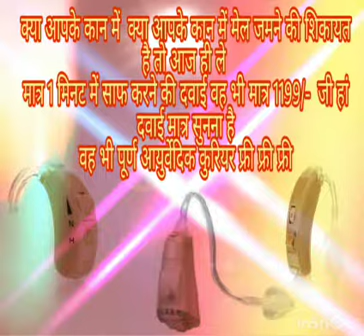कान की मशीन#che(35)/Siemens hearing aids 9300041604